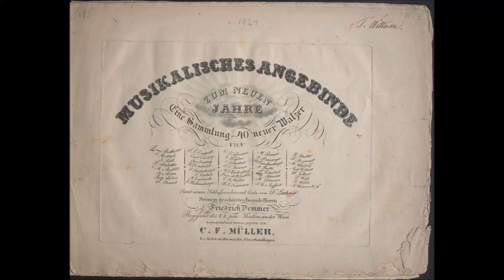XVIII Valzer von Vice Kapellmeister Erasmus Kessler Alessandro Lettieri, pianoforte